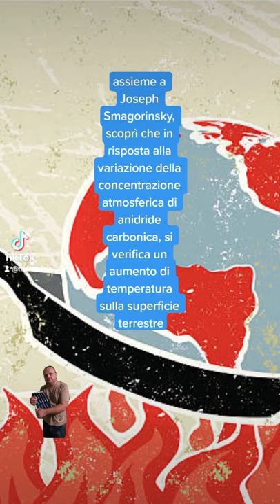Syukuro Manabe il padre del cambiamento climatico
assieme a Joseph Smagorinsky, nel 1967 scoprì che in risposta alla variazione della concentrazione atmosferica di anidride carbonica, si verifica un aumento di temperatura sulla superficie terrestre